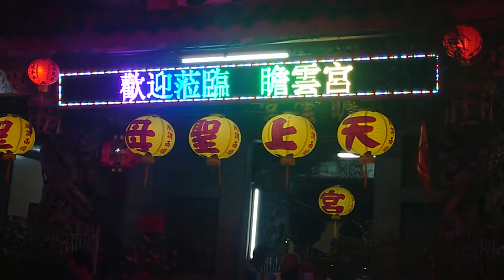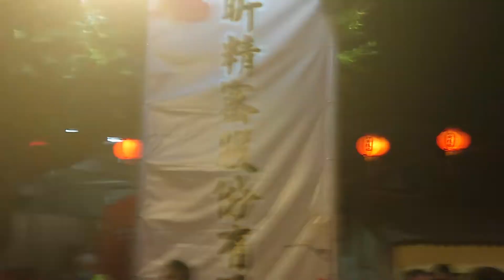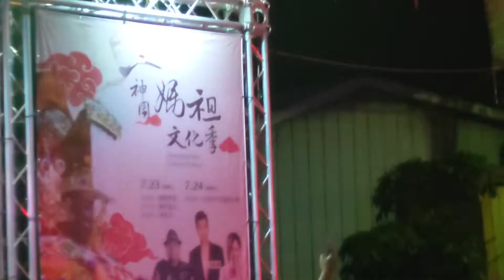2022神岡媽祖文化季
2022年07月23日
台中神岡~瞻雲宮
盛大晚會
2019